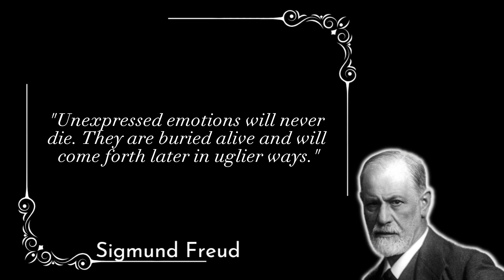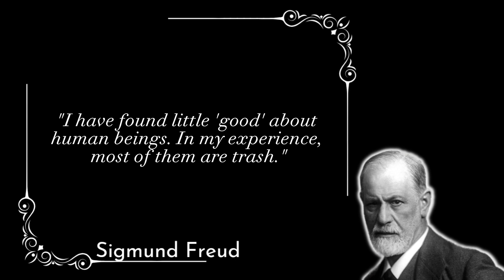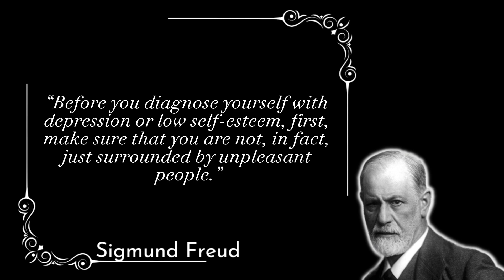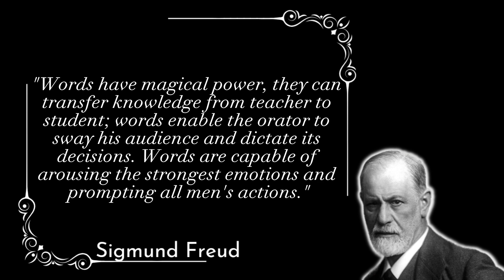Top 20 Sigmund Freud Quotes to Push You to Build a Stronger Character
Get inspired with daily doses of wisdom from the world's greatest minds.
We believe that a few well-chosen words can change the world. That's why we're here to share the most powerful, insightful, and inspiring quotes we can find.
Words have the power to move mountains, change lives, and inspire action. At our channel, we're dedicated to sharing the best quotes from history's greatest minds. From ancient philosophers to modern-day heroes.